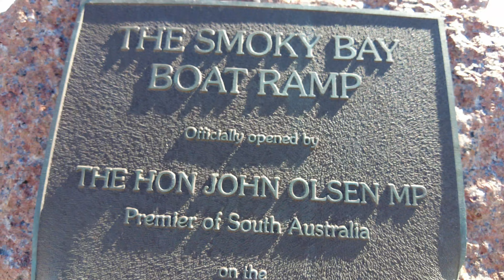Smoky Bay South Australia | Before joining the vessel in Ceduna SA | Seaman life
Come along with me as i take you to the beautiful beach in Smoky Bay. I Was able to get a chance to explore the area before joining the vessel to arrive at port Ceduna, South Australia.